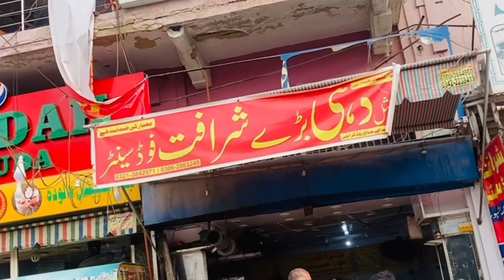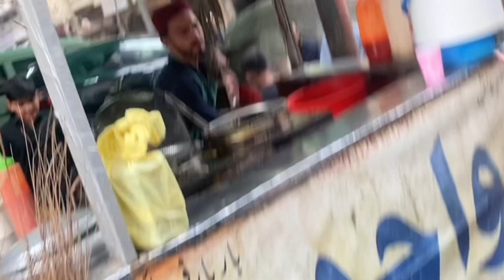BMW KA PETROL KHATAM 😂💔